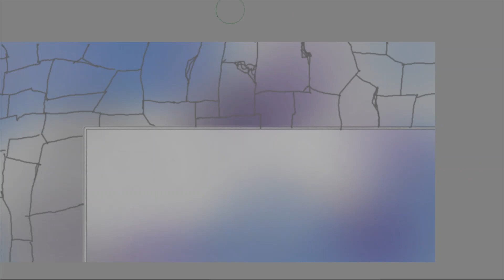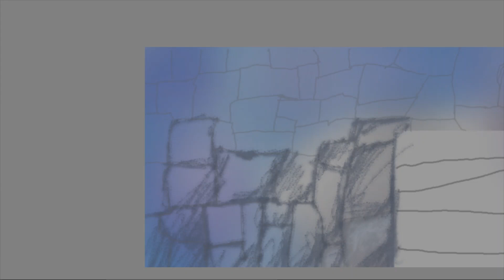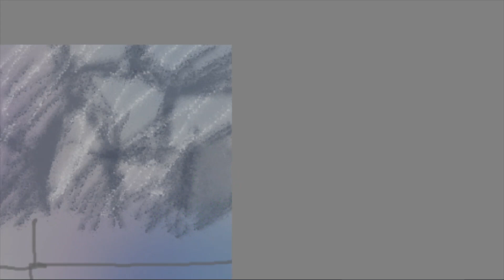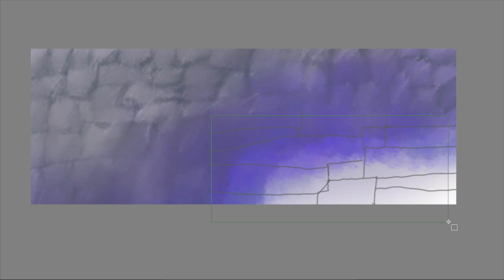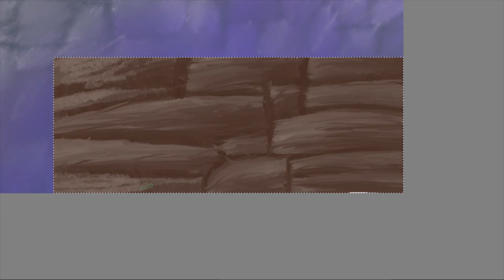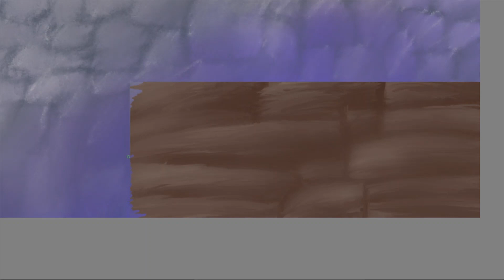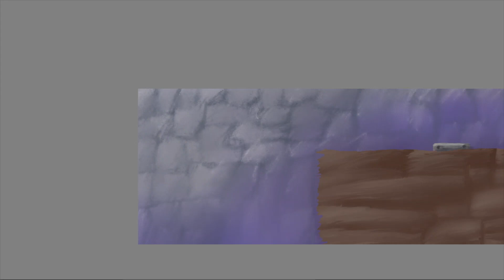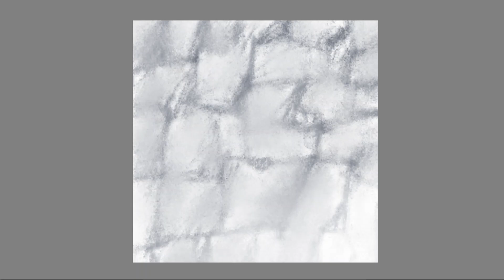Gig Dungeon commission speed paint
A commission I did for Emma Murphy. The banner and icon I made will be used for her profile as a professional game master. link to Emma's profile